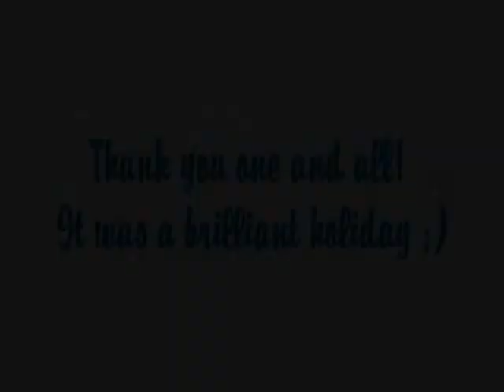Finland Trip 2011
Brilliant holiday in Finland July 2011! Friends, family and Ilosaarirock. Music by the most excellent Viikate.